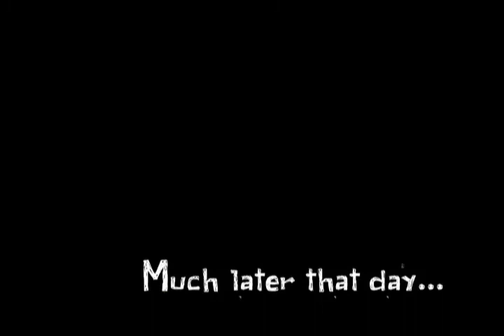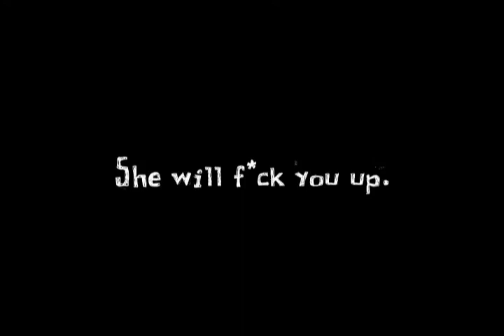Mother Nature's Fury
Third place winner for the SCAD BYOF 09 competition.  The theme was sustainability.  Our team is composed of myself, Kate Fitzpatrick, Raquel Zarin and M.G. Darrell.

The sound quality is not exceptional.  Try to enjoy regardless :)